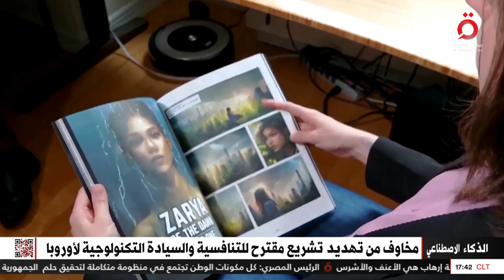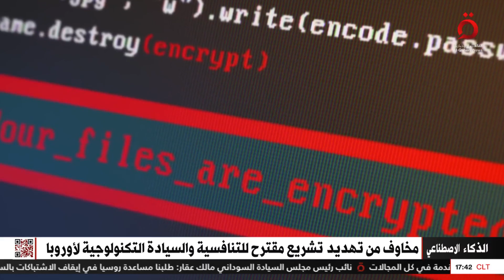مخاوف من تهديد تشريع مقترح للتنافسية والسيادة التكنولوجية لأوروبا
30/6/2023